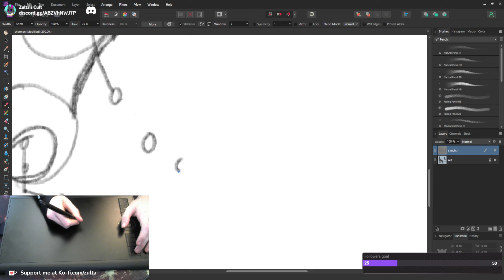saving like a psychopath